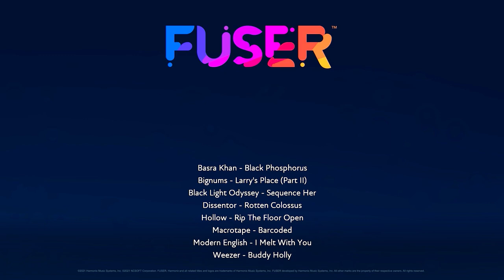Smiley82-Rivals16-Black flames (of Amaterasu)